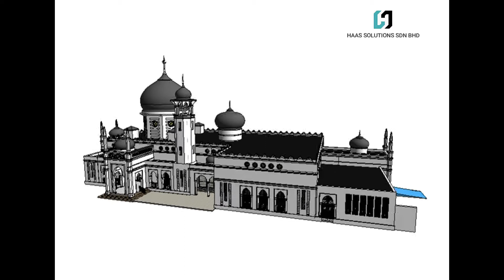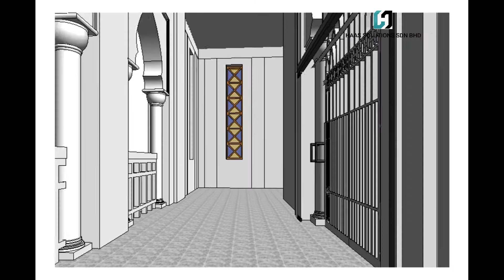(HAAS- 050) MASJID ALWI AS BUILT DRAWING USING UAV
Generating As Built Drawing by UAV Application via 3D Laser Scanner for Masjid Alwi Kangar, Perlis. Conservation works on Heritage building